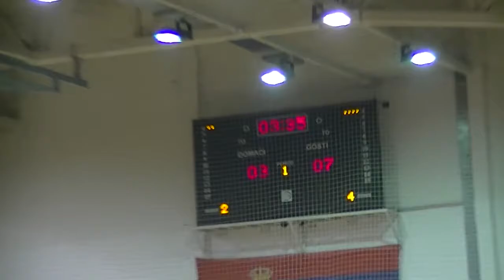Detalji sa utakmice 11.11.2017.